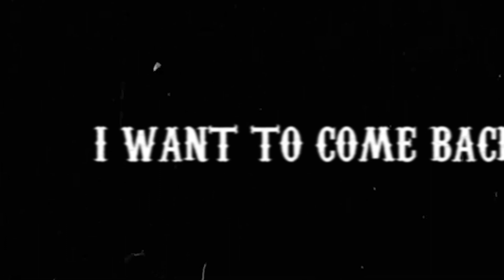We Love Her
And in the midst of it all, despite everything that happened, she stood steadfast, waiting for the day that people would call out her name again, and all this doubt and self-loathing would be laid to rest.

Song: Midnight, The Stars, And You - Al Bowlly

(Starting from the top, left to right)
Blaze